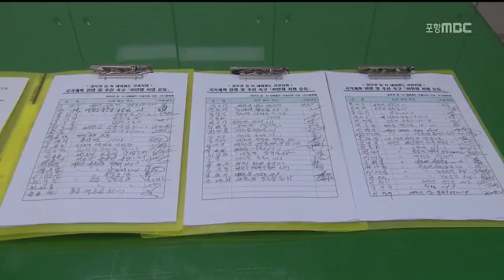[포항MBC뉴스]동.서 내륙철도 건설 촉구 서명 60만 넘어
동.서 내륙철도 건설 촉구 서명 60만 넘어